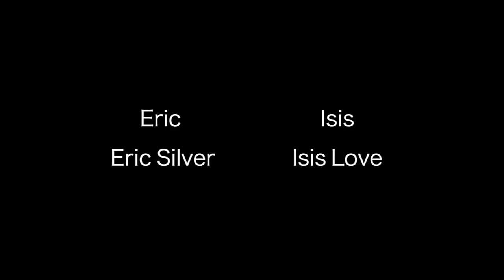Strapped For Cash - Master and Servant